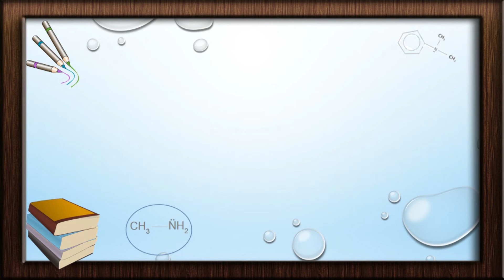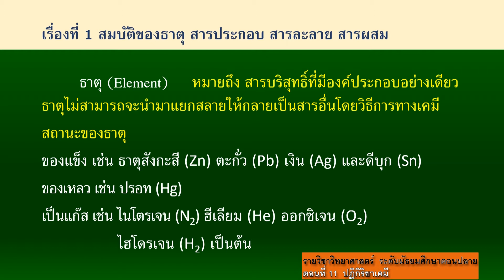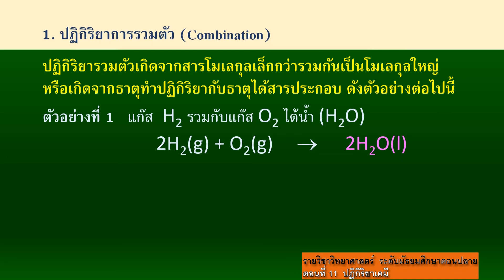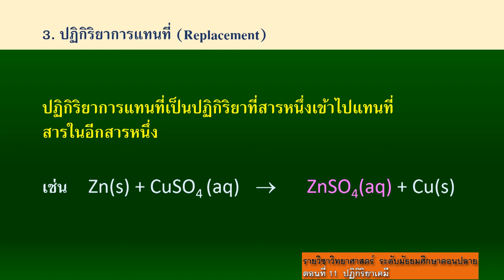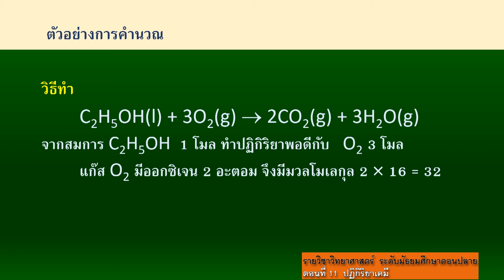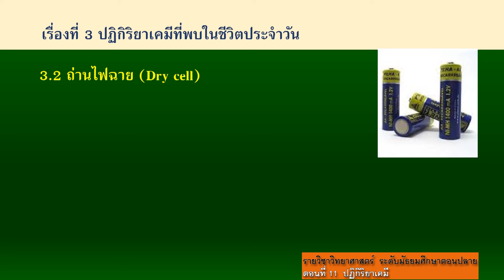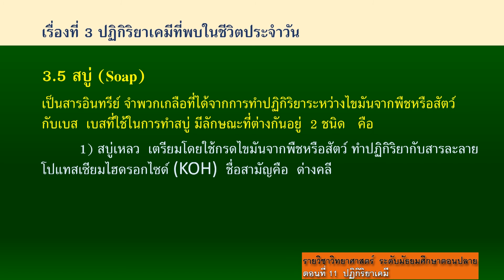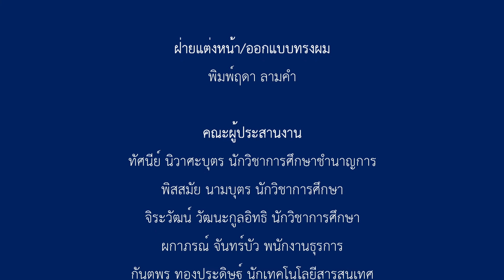วิทยาศาสตร์ | มัธยมศึกษาตอนปลาย | (พว31001) | ตอนที่ 11 ปฏิกิริยาเคมี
วิทยาศาสตร์ | มัธยมศึกษาตอนปลาย | (พว31001) | หลักสูตร กศน. 2551
ปฏิกิริยาเคมี
- สมบัติของธาตุสารประกอบ สารละลาย สารผสม
- ปฏิกิริยาเคมีที่พบในชีวิตประจำวัน